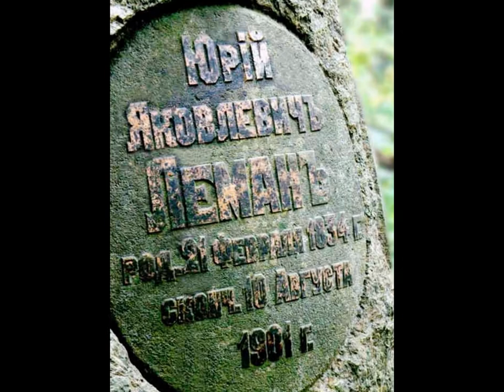Русский художник Леман Юрий Яковлевич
Леман, Юлий Яковлевич - портретный живописец (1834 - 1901).
 Учился в Академии Художеств; получил золотую медаль за картину "Прощание с женихом", звание классного художника - за 5 акварельных портретов.
 Поселясь в Париже, писал почти исключительно дамские портреты, головки и полуфигуры молодых женщин. Многие из его произведений этого рода появлялись на выставках товарищества передвижников.
 В музее Александра III - его "Дама под вуалью", в Третьяковской галерее - "Дама в костюме времен Директории" (1881) и "За рукодельем" (1887).